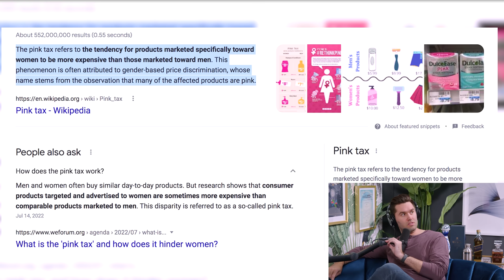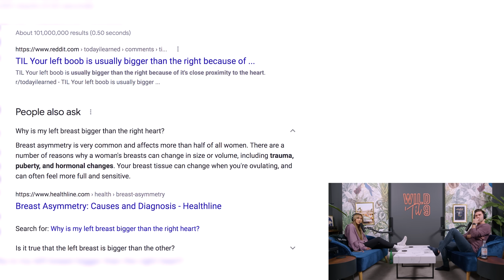What Guys Don’t Know About Your Period | Wild 'Til 9 Episode 116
A shocking (but not really) look into the male mind to see how much they REALLY know about periods.

wt9 and get on your way to being your best self.